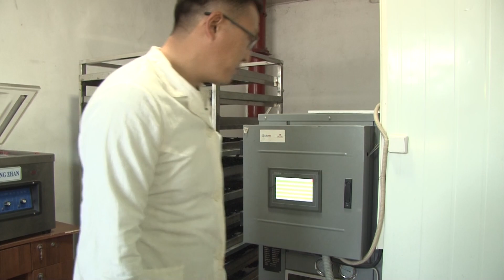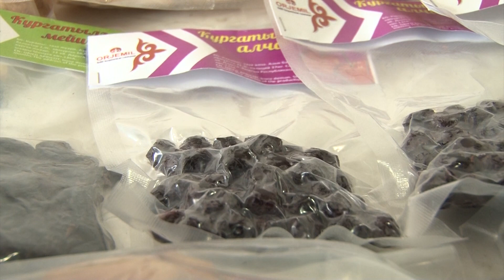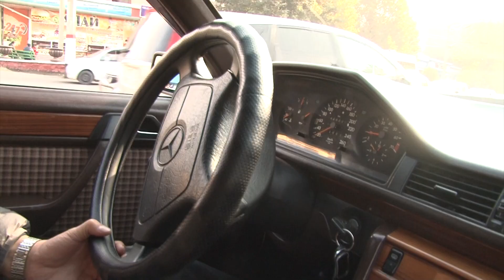Замандаш: Молодой предприниматель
News
News kg
новости
новости кж
новости кг
кабар
кабарлар
Кыргызстан
Киргизия
КР
Кыргызская Республика
Kyrgyzstan
Ош
Бишкек
Osh
Bishkek
маалыматтар
акыркы
последние
выпуск
ТВ
школа
политика
статья
депутаты
Жогорку Кенеш
Президент
Чубак ажы
шейх
прямой
эфир
туз
түз обо
24 саат
часа
kabar
дота
тынар курбаналиев
куудул
майрам
праздник
всем
хабиб
конор
канал
блог
блоггер
смотреть
коргуло
шок
мына сага
телеканал
кыргызча
киргизское
гкнб
снб
россия24
РФ
россия
происшествия